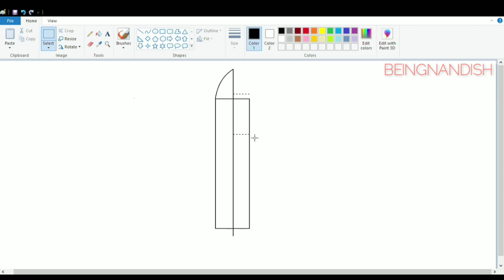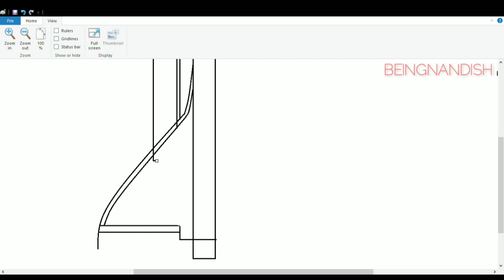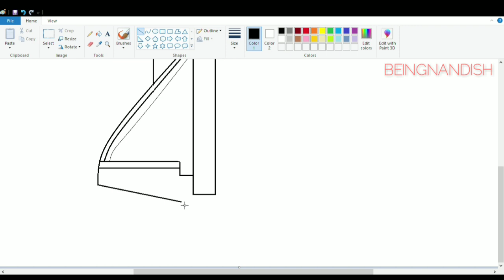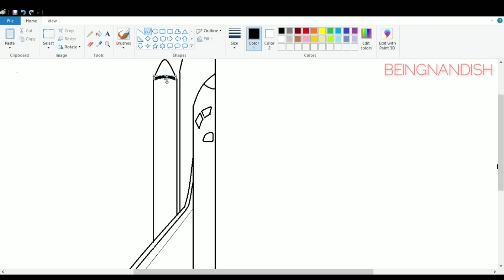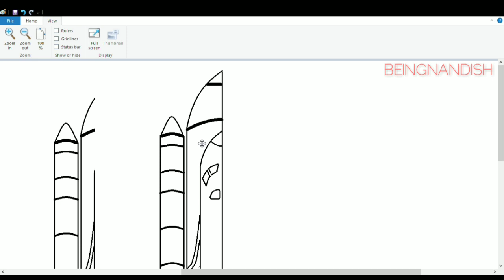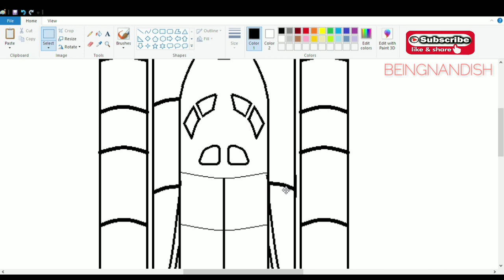How to draw Rocket / Space Shuttle in Computer using Ms Paint | Rocket Drawing Tutorial.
In this video I will show you how to draw ROCKET / SPACE SHUTTLE on your computer using Ms Paint in easy steps.